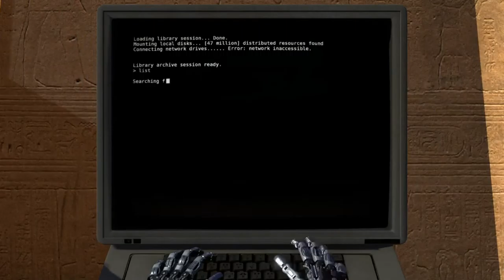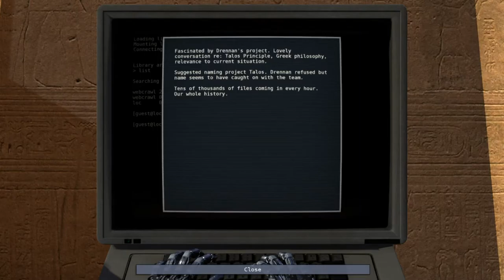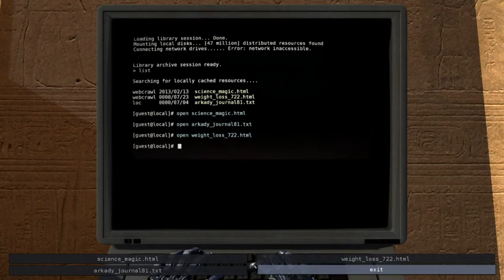Let's Play The Talos Principle Blind! Episode 13: Unleash the Wind Tunnel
In this episode, we let lose the torrents of puzzle-solving!  WOOSH!